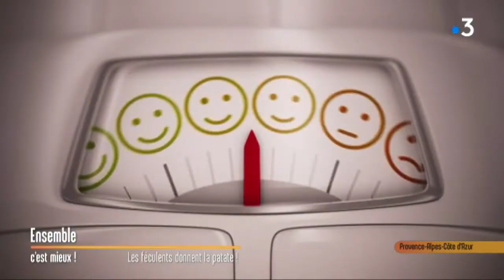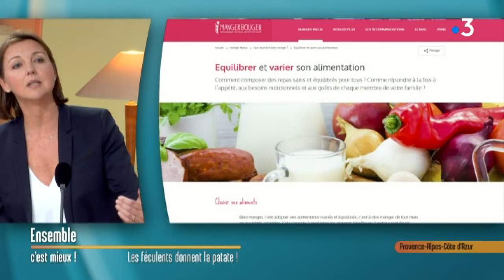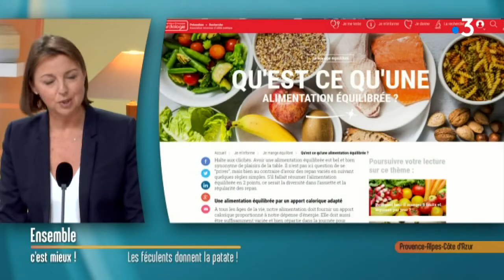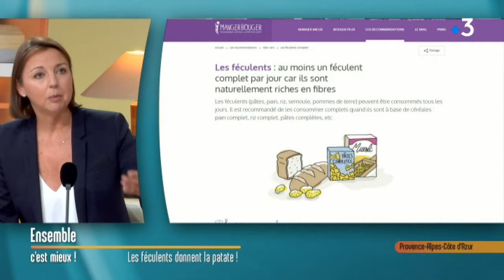Marseille : les bienfaits des féculents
Les féculents trois fois par jour, ne font pas prendre du poids, ils doivent représenter 50 % de notre alimentation, mais à moduler en fonction de son activité physique, une assiette pour une femme, un homme sédentaire ou sportif, les quantités ne sont pas réparties de la même façon.

Intervenante : Marielle Freche, diététicienne, nutritionniste